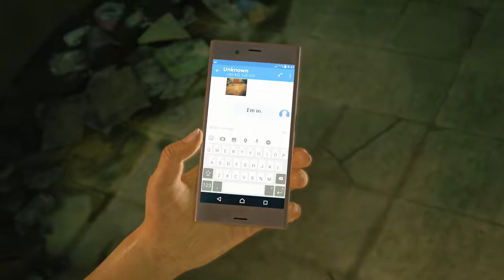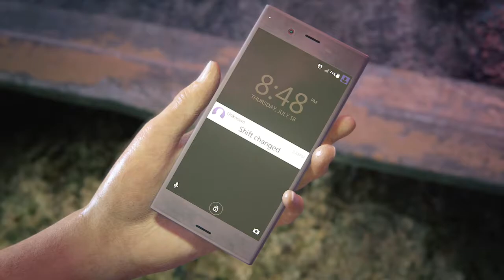UNCHARTED The Lost Legacy Part:2 Pink Lotus